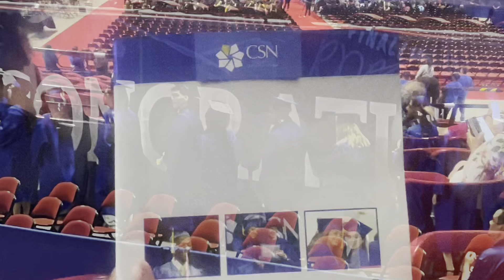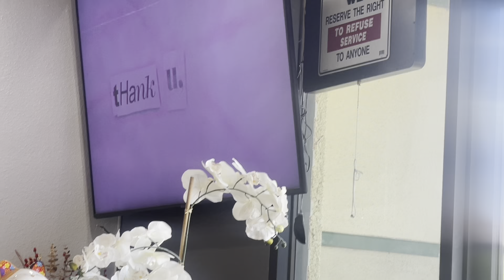[ HELLO BEAUTIFUL VLOG : ROAD-TRIP TO LAS VEGAS ]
It was so nice to hang out with my family.